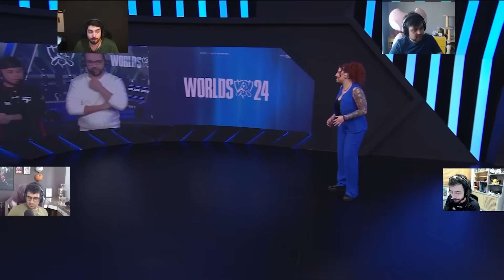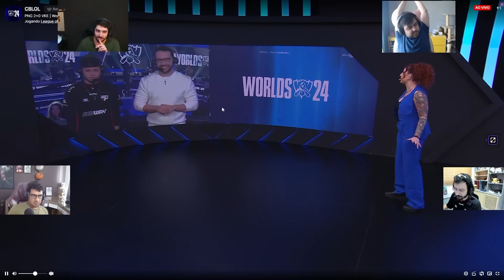MELHORES MOMENTOS DO WORLDS 2024 - PLAY-IN DIA 4: PAIN GAMING x VIKINGS | OS LIÕES DO RIFT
00:00 - PAIN GAMING x VIKINGS ESPORTS - JOGO 1
16:58 - PAIN GAMING x VIKINGS ESPORTS - JOGO 2
35:52 - ENTREVISTA COM TITANZADA XQDL